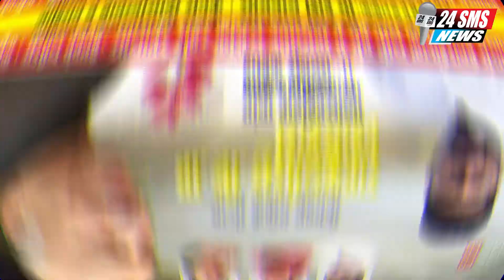मा.शिंदेसाहेब यांना वाढदिवसानिमित्त हार्दिक शुभेच्छा..! ः शुभेच्छुक ः सुशील बंदपट्टे